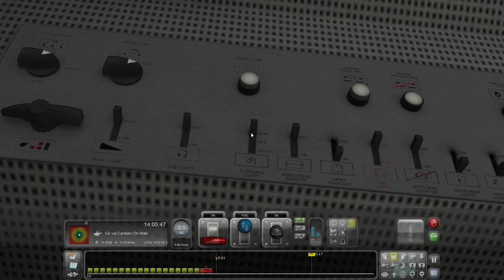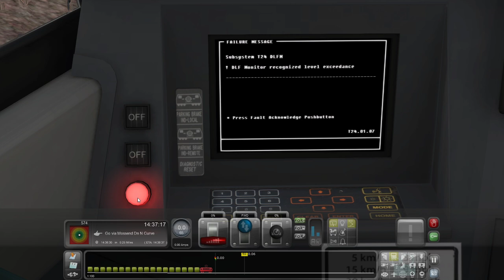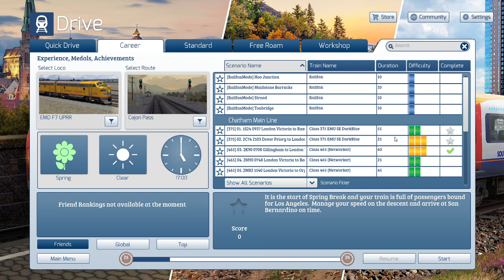Train Simulator 2020: Express Freight, Railfreight 92002, Carstairs - Mossend, WCML North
Hello and welcome to another film from Train Simulator 2020 where today we are going to be taking a Railfreight liveried class 92 on a short run from just outside Carstairs up the West Coast Mainline to Mossend, this is a nice easy run once you get used to how the class 92 works in this game.

My next run will along the East Coast Mainline where we will be taking a BR Blue HST from Newcastle to York on a non stop journey which should be good fun.

I would like to give  a huge mention to David Miller who has once again kindly donated to the channel so a real big thank you to him!

If you would like to help support the channel you can do so by donating to the paypal link found down below, any and all funds from there will go straight back into the channel to help better the content not only from this but from other projects that I have in the pipeline.

If you have any route recommendations or trains you would like to see me drive then please do let me know and I will see what I can do for you.